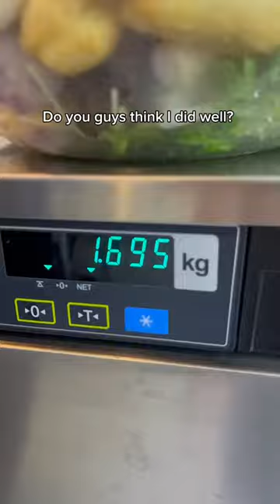This is the biggest malatang bowl I’ve ever made 🥰